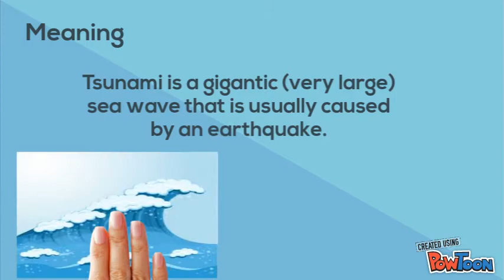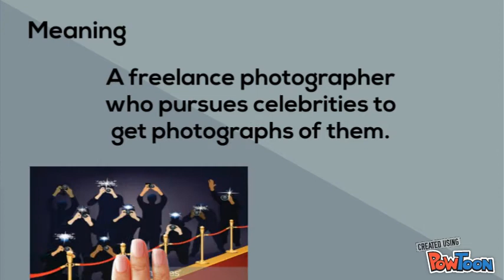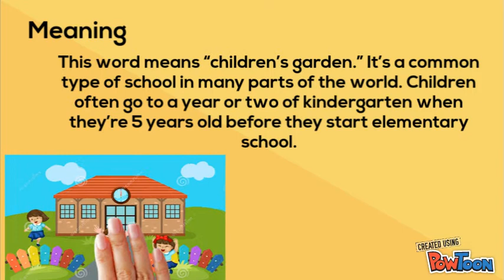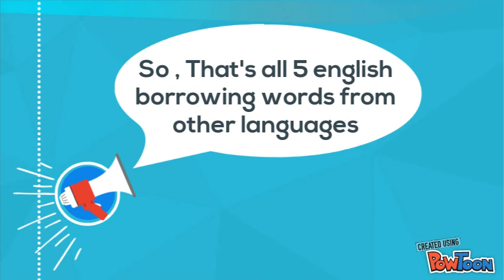What Is Borrowing word?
Shofa Abidah
"5 english borrowing words from other language"

-Sosiolinguistic and ELT-